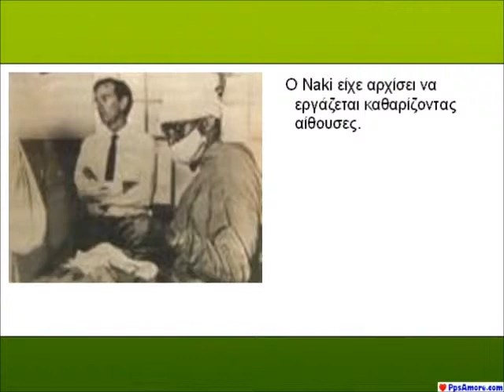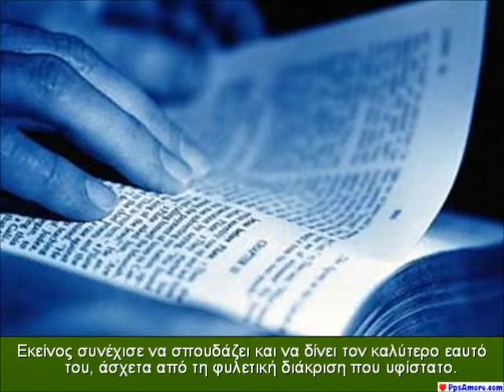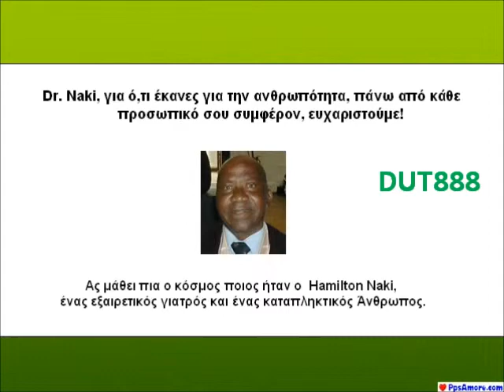DR. HAMILTON NAKI , Ο ΛΑΘΡΑΙΟΣ ΧΕΙΡΟΥΡΓΟΣ ! " STEALTHY " SURGEON !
DOCTOR HAMILTON NAKI , Ο ΛΑΘΡΑΙΟΣ ΧΕΙΡΟΥΡΓΟΣ ! HAMILTON NAKI , " STEALTHY " SURGEON !
Hamilton Naki (26 June 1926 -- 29 May 2005) was a black laboratory assistant to white cardiac surgeon Christiaan Barnard in South Africa under apartheid. He was recognized for his surgical skills and for his being able to teach medical students and physicians such skills despite not having received a formal medical education, and took a leading role in organ transplant research on animals.[1]

A controversy arose after his death in that at least five periodicals and the Associated Press retracted statements in their obituaries of Naki that claimed that he participated in the world's first human-to-human heart transplantation in 1967 the incident has been cited as an example of inadequate fact checking by the newsmedia and delayed corrections of the errors.
After Naki's death, obituaries published 9 June 2005 to 2 July 2005 in at least two medical journals (BMJ and The Lancet), one magazine (The Economist), two newspapers (The Independent and The New York Times), and an unknown number of newspapers publishing Associated Press stories, printed obituaries that made the following claims about Naki's participation in the world's first human-to-human heart transplantation:
 That Barnard had asked Groote Schuur Hospital for permission for Naki to be on the transplant team, and that permission was given in secret because of hospital rules and apartheid laws. Under apartheid, black health care providers could not have contact with white patients.
 That on 3 December 1967, Naki removed the heart of the deceased Denise Darvall, who was white, for transplantation into Louis Washkansky by Barnard